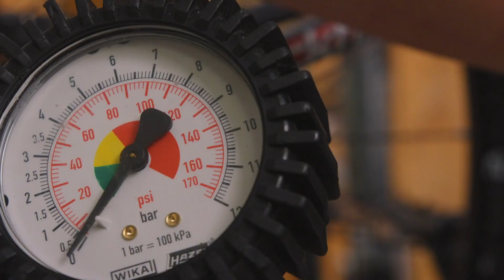Učme se přežít 2021